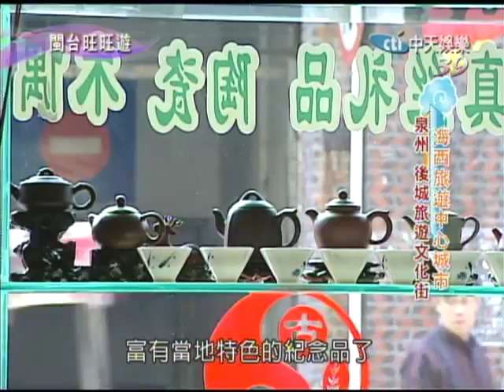11/21閩台旺旺遊 海西旅遊中心城市泉州part2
曾經是海上絲路起點的泉州，因為中西文化的交融，發展出多元而精彩的閩南文化，泉州人充滿勤奮打拼的精神，在這塊土地上發光發熱，這些人這些事全都在泉州城。